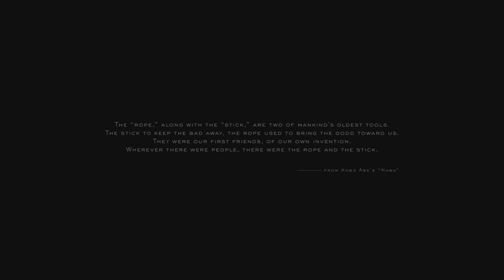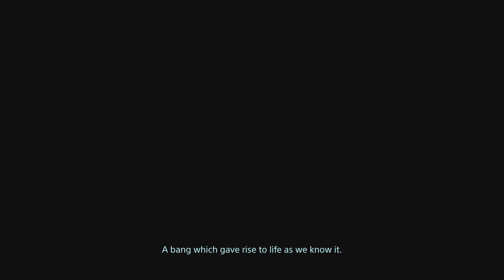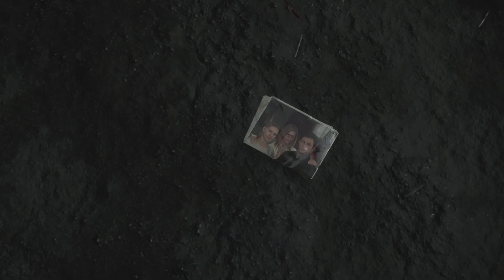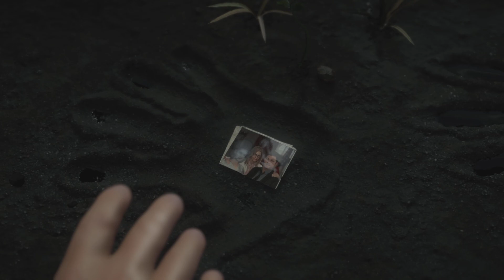DEATH STRANDING DIRECTOR'S CUT_20220808220838